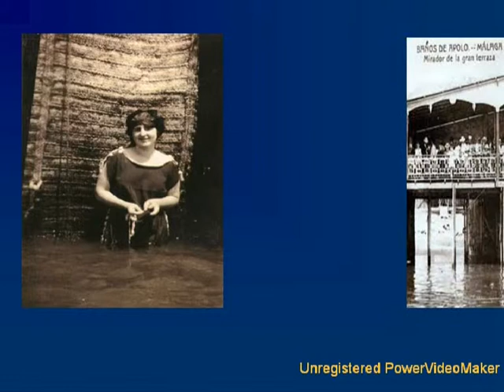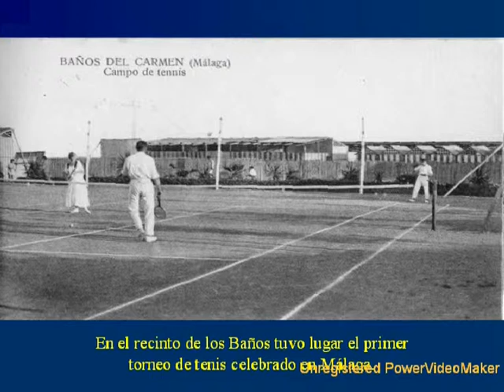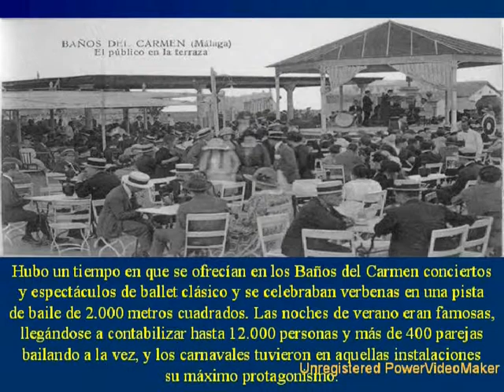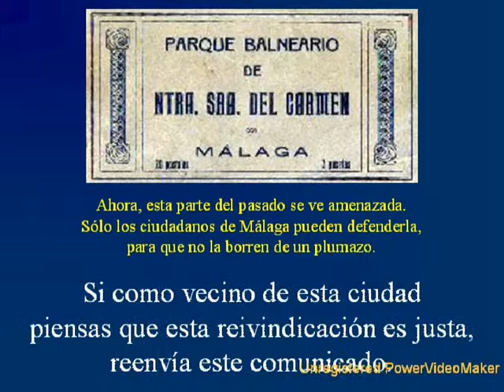Los baños del Carmen Recopilado por Joaquín Fdez Canto.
Pido perdón por la baja calidad del video, ya que mi padre lo editó hace muchos años, y con muy poquitos medios.